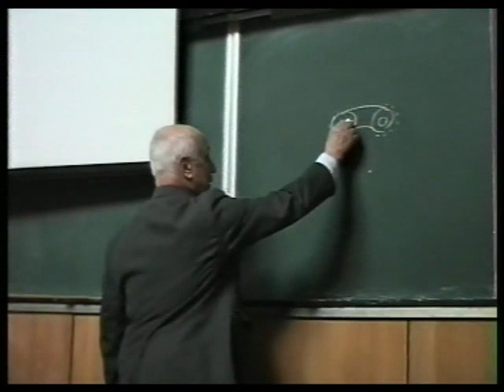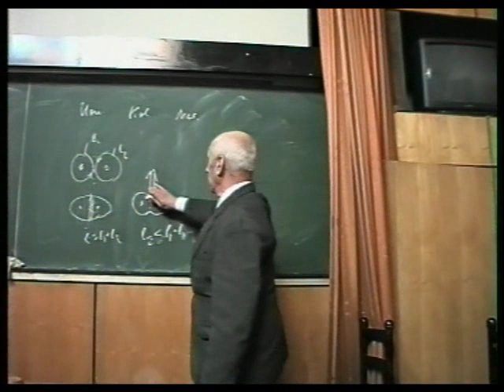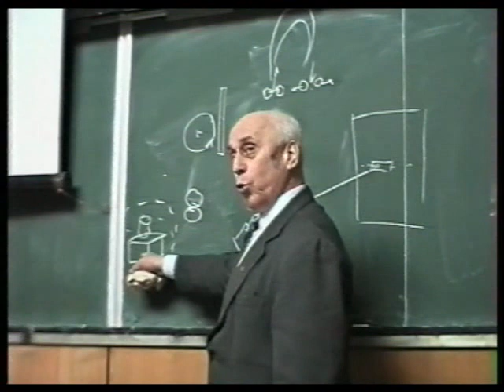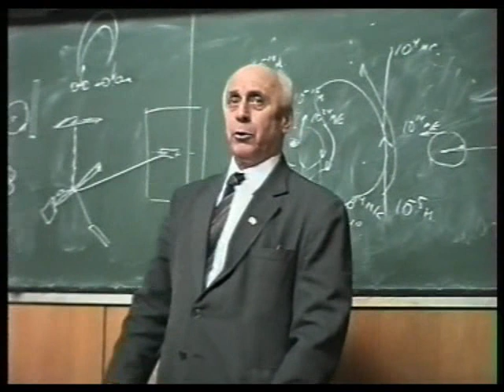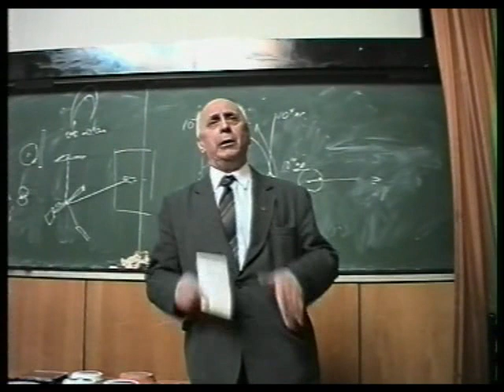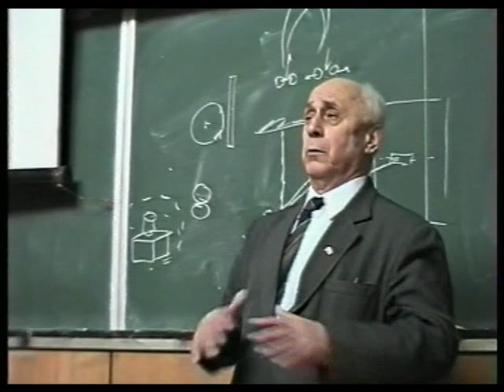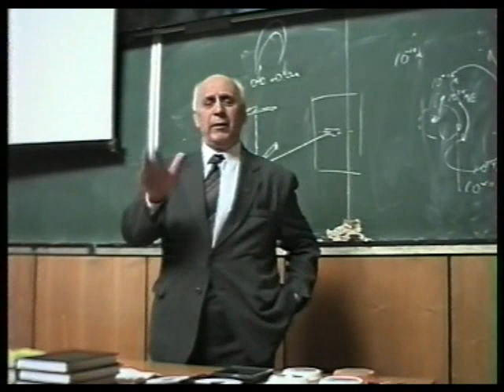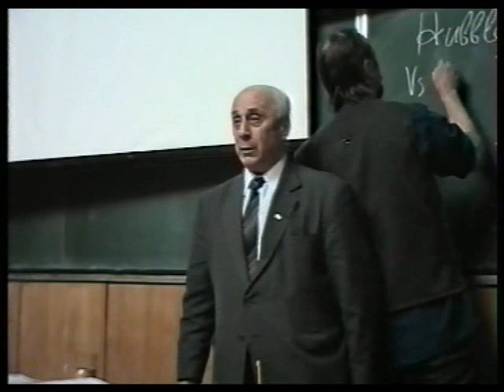Проблема биоэнергетики и геопатогенных зон: Ацюковский В.А.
Цикл дискуссий: флешка 5
1.    Дурные бесконечности реального мира.
2.    Второе начало термодинамики и проблема вечного источника
   энергии
3.    Зачем людям космос?
4.    Астроблемы и происхождение комет.
5.    Структура космического пространства.
6.    Проблемы биоэнергетики и геопатогенных зон.
7.    Проблема размерности физических величин.
8.    Проблема измерений физических величин.
9.    Роль математики в естествознании.
10.    Цели естествознания на данном этапе развития.